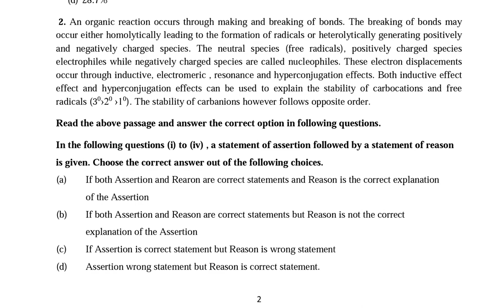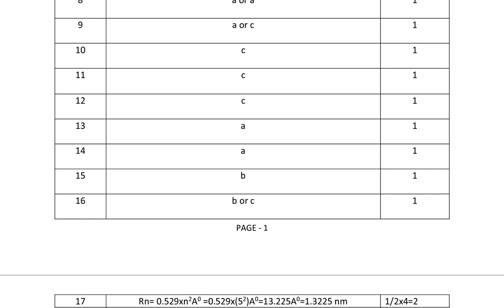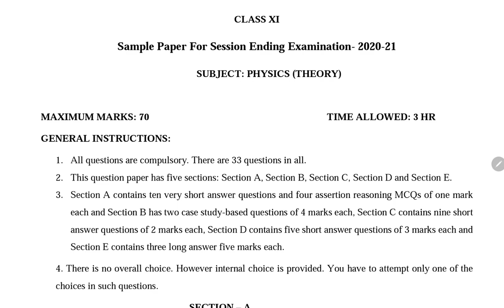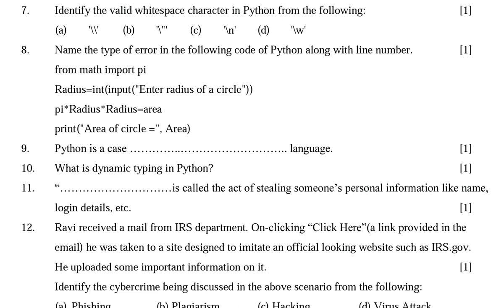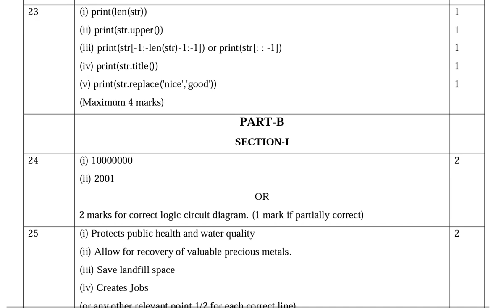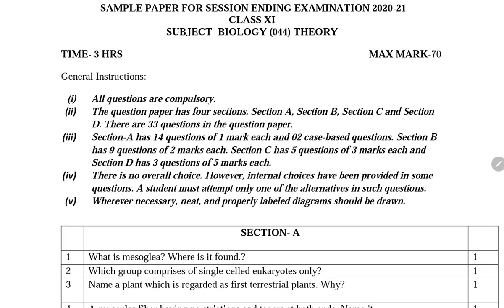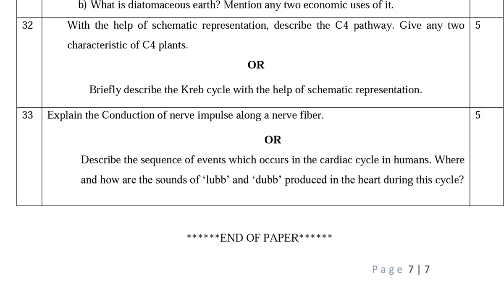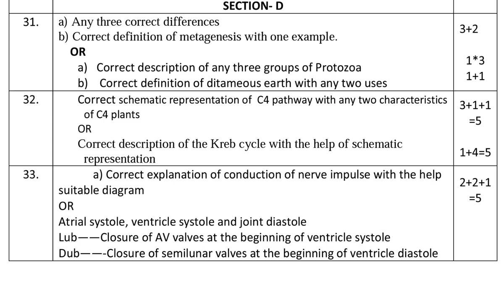Class 11 Chemistry, Physics, Biology, Computer science/ Sample Question Paper for KV Students